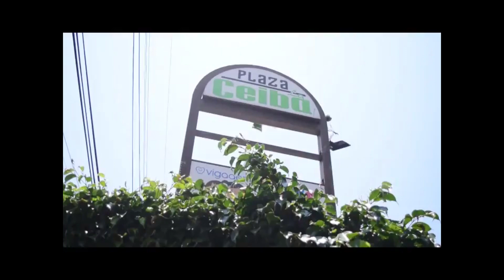Trabajos realizados en la Refíneria "Olmeca", Tren Maya y "Sembrando Vida"